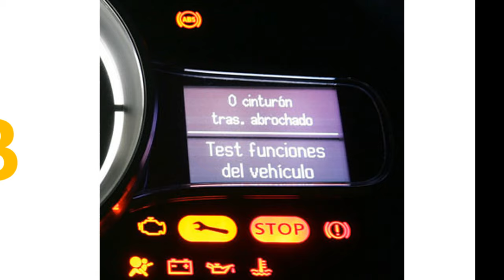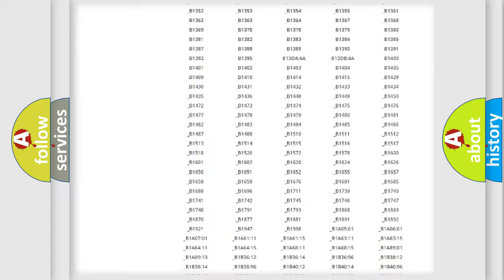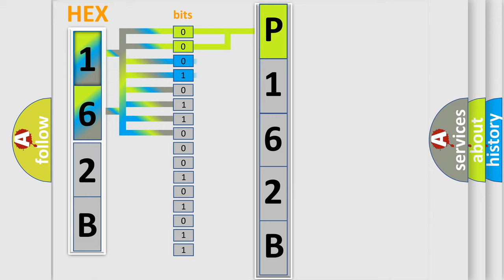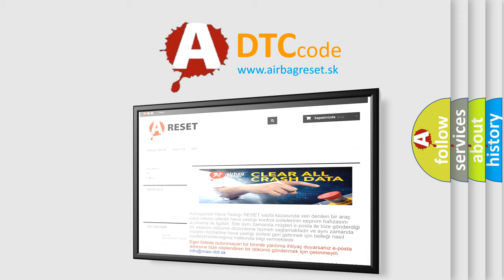DTC Saturn P162B Short Explanation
Contents:
0:21 Basic DTC analysis according to OBD2 protocol standard.
1:48 Insight into programming
2:58 A diagnostically understandable description of the Diagnostic Trouble Code
3:05 Basic error definition

Make:
Saturn
Code:
P162B
Definition:
Air Bag Deployment Signal Input
Description:
Air bag deployment signal is fed from SDM to BCM.
Cause:
Air bag component partsBCM malfunction